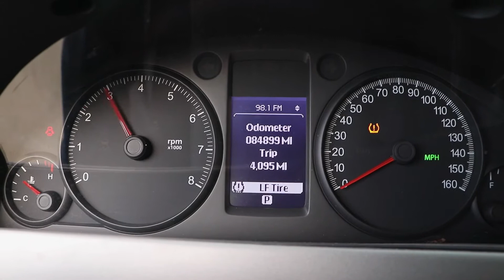2013 Caprice PPV L77 84K Miles Automatic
What's Included:
    Complete 2013 LS2/L77 6.0L 364ci Engine w/ 84k miles (Intake to Oil Pan) rated @ 355 crank HP on 87 octane fuel!!!
    6L80E 6-Speed Automatic Transmission
    Driveshaft w/ Yoke
    Trans Crossmember
    Starter